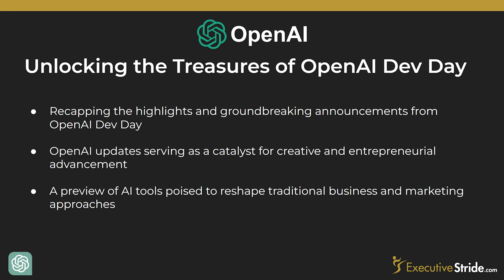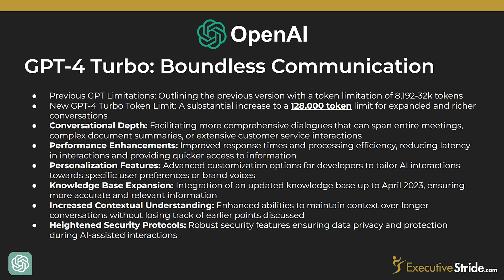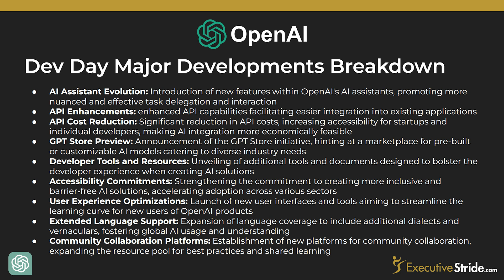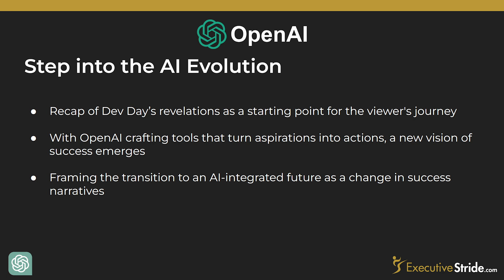Dev Day Review: OpenAI's GPT 4 Turbo - The Game Changer in Artificial Intelligence (AGI Soon!?)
It's Open AI's First Official Dev Day, and we got some HUGE announcements! Get ready to explore the next frontier in AI with OpenAI's GPT-4 Turbo! Join us as we delve into the groundbreaking updates from Dev Day that have set the tech world abuzz. From quadrupling token capacities to democratizing AI with affordable pricing – we're covering it all.

🔍 In this detailed analysis, we unpack the hefty 128,000 token power of GPT-4 Turbo and its potential to transform your business, your creative projects, and the way we all interact with AI on a daily basis.

👨‍💻 Discover how OpenAI's strategic enhancements are paving the way for AGI and what that means for your future in tech.

🛒 Plus, get excited about the GPT Store – the coming destination for personalized AI that caters to every industry imaginable.

💡 Stay until the end for a community-driven discussion on AGI's purpose and the responsibilities we share as we step into this new era.